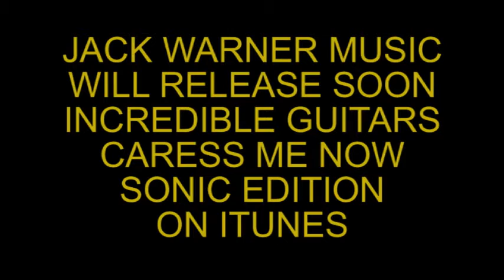Jack Warner-3D Incredible Guitars I.Caress Me Now.Sonic.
Jack Warner-Incredible Guitars I.Caress Me Now.Sonic.Available Worldwide now on iTunes, Amazon MP3 and CDBaby.